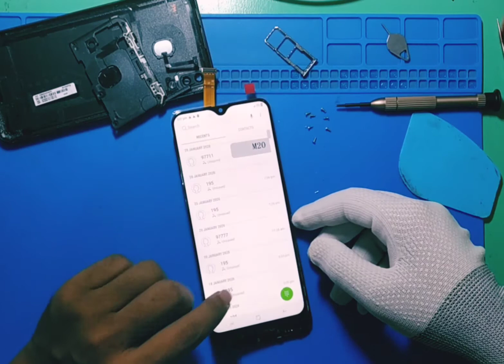Samsung M20 Display Replacement